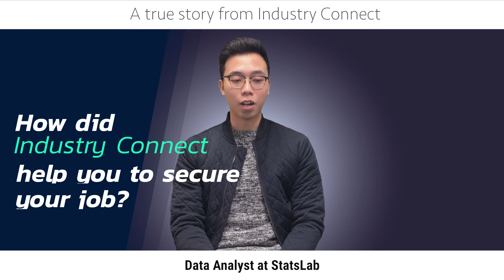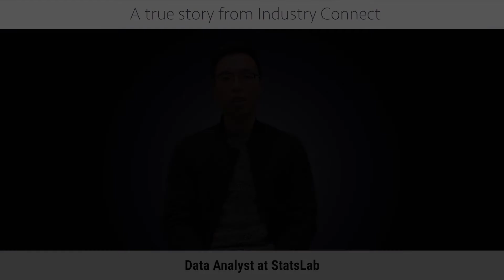[Da is a Data Analyst now] I really want to give a BIG thank you to Industry Connect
I always go out and tell my friends about my journey.

Over the last 6 years, Industry Connect helped hundreds start their new career in software, and has become the default choice for IT graduates and new immigrants wanting to enter the local software industry in Australia and New Zealand. Check out 100+ video interviews of success case studies on our YouTube Channel

We currently offer the following programmes:
- Bootcamp Programme (For Beginner Preparation)

Category
Educatio